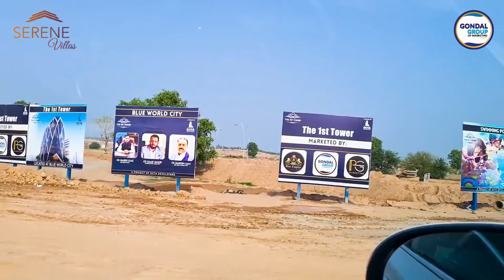Blue World City Islamabad || 5 Marla Double Story Serene Villas on 4 Years Easy Installments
In This video we will share Information About Blue World City Islamabad || 5 Marla Double Story Villas on 4 Years Easy Installments

5 Marla Double Story Serene Villas
5 Marla Villas on Installments
Islamabad Property
Development Progress
Islamabad
Rawalpindi